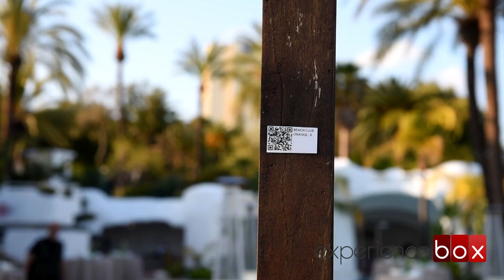The antidote - mystery in your hotel - exclusive team building in Andalusia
Specialist in corporate events in Marbella (MALAGA), and Andalusia, Southern Spain. We offer a large range of Team Building, Incentives and group activities and unforgettable experiences: like sailing regatta races, mega beach olympic games, adventure and multi-activity workshops, gastronomy challenges, interactive iPad treasure hunts, golf clinics, mind games and many more.